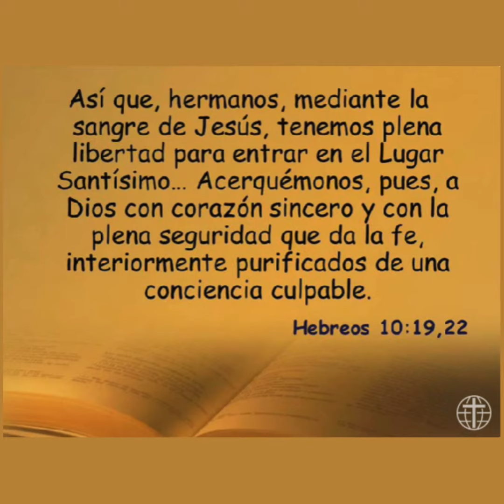La diferencia entre religiosidad y evangelio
1. La religiosidad solo enseña reglas para estar en buenos términos con la divinidad, pero nadie las cumple perfectamente, entonces genera culpa.
2. El evangelio en cambio son buenas noticias de que somos perdonados y declarados limpios por medio de Jesús.
3. A menudo convertimos el evangelio en religiosidad, pensando que las buenas noticias son sólo más reglas.
4. El evangelio nos da confianza para sentirnos cómodos ante Dios, no aplastados por la culpa.
5. El evangelio no depende de cuán buenos seamos, sino de lo que Dios hizo en Jesús para perdonarnos y declararnos sus hijos amados.